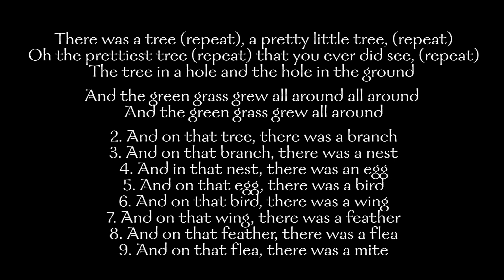The Green Grass Grew All Around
By William Jerome, Performed by Life Lab Garden Education Director Amy Carlson